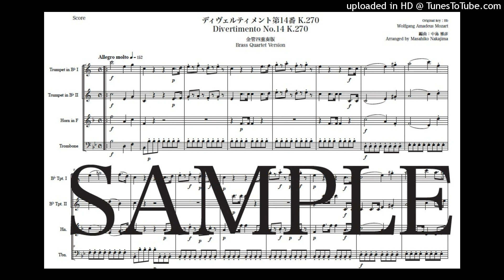モーツァルト「ディヴェルティメント第14番 K.270」金管四重奏版（編曲：中島雅彦）